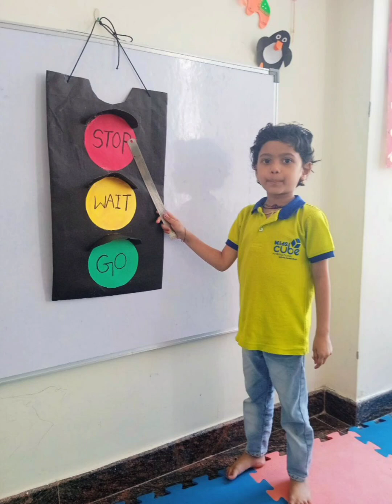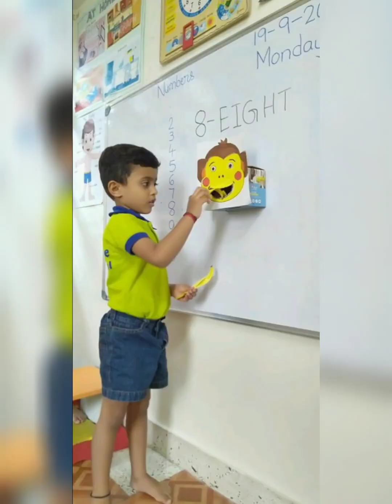celebration and activities